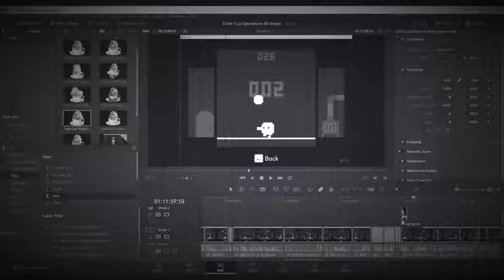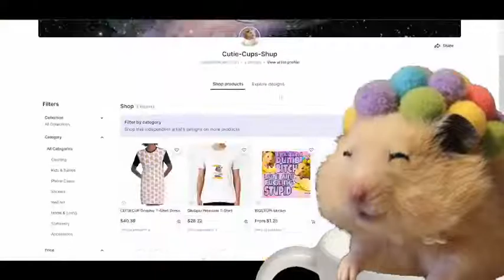Cutie CUP Shop ONLAIN FO ALL MUA LORYAL FVIREWERS!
BUY EVERYOANTHING U COAN SSKIP A CUPOL TRIPS TO MCDONALDS FO A 60 DOLLA CUTRIE CUP MERCH GIMA MONEYA I AM SO POOR